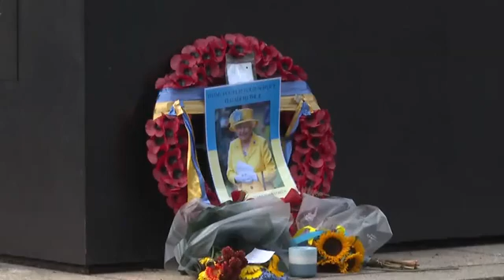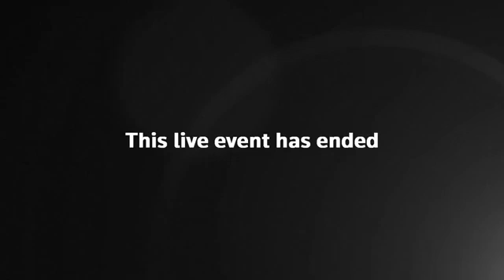Queen Elizabeth’s coffin moves from Buckingham Palace to Parliament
Black Staffing is a project created as a digital medium for the entertainment of people and information we hope for their support on this new direction.